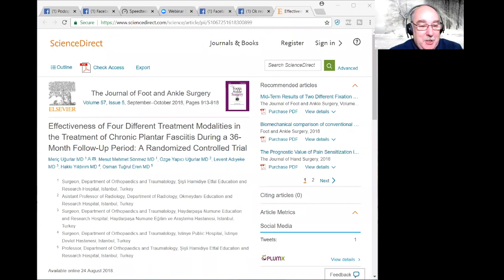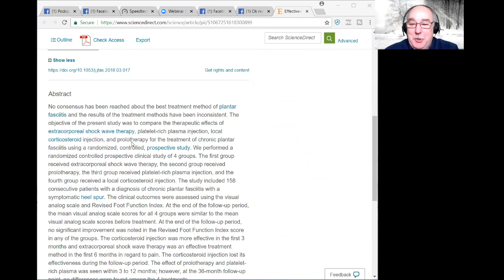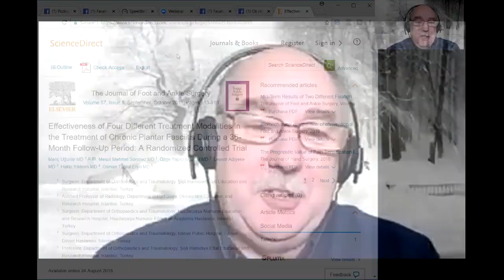PodChatLive: Episode 39 with Dylan Morrissey [Shockwave Therapy]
In this episode we talked with Consultant Physiotherapist, academic and researcher Dylan Morrissey about the evidence base for shockwave therapy, the robustness of the methodology often employed within such research, what foot/ankle pathologies shockwave is indicated for and whether there are any key contraindications or risks associated with its use.